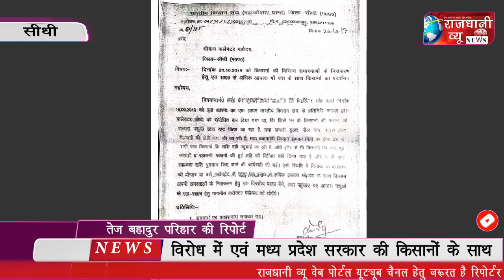मध्य प्रदेश सरकार की किसानों के साथ वादाखिलाफी 3 दिवसीय पैदल यात्रा करते हुए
सीधी से ब्यूरो चीफ तेज बहादुर परिहार की रिपोर्ट